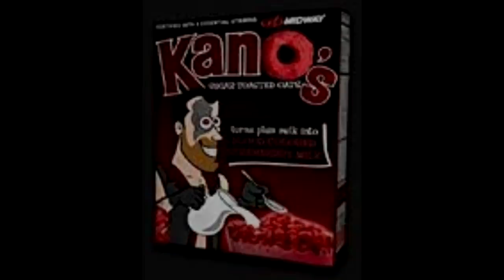Papaya Plays: WWE 13. PWF Episode 6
Facebook.com/Sizzlinpapayagaming
Twitter.com/Sizzlinpapaya10

Episode 6 of the PWF brings back the multi match format. We have several good matches lined up preparing for the PPV next episode. Including some interesting scenese including an appearance by a wwe superstar.

The match card  is.:
OP Belt Title mach. Deadpool (c) vs. Jared " WarMachine" Reed vs. Green Lantern vs. Ray Segundo in a TLC match for the belt.

Dark Canada Rises vs. Best Friends

Bane vs. Dominique

we finally hear what Derrike and WMD have to say.